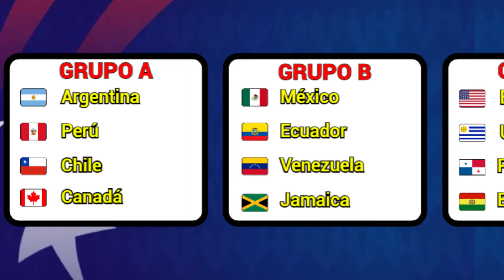TABLA DE POSICIONES y RESULTADOS HOY COPA AMÉRICA 2024 GRUPO A JORNADA 2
Conoce los RESULTADOS HOY y la TABLA DE POSICIONES AL MOMENTO en la COPA AMÉRICA 2024 además el RESUMEN y GOLES de los PARTIDOS en el GRUPO A en la JORNADA 2 Chile 0-1 Argentina RESUMEN y GOLES COPA AMÉRICA 2024 - Perú 0-1 Canadá RESUMEN y GOLES COPA AMÉRICA 2024 - PRÓXIMOS PARTIDOS COPA AMÉRICA 2024 - Ecuador vs Jamaica COPA AMÉRICA 2024 - Venezuela vs México COPA AMÉRICA 2024

RESULTADOS HOY COPA AMÉRICA 2024

PERÚ 0-1 CANADÁ Goles: CANADÁ Jonathan David
CHILE 0-1 ARGENTINA Goles: ARGENTINA Lautaro Martínez

POSICIONES GRUPO A COPA AMÉRICA 2024

Argentina   6 PTS
Canadá   3 PTS
Chile   1 PTS
Perú   1 PTS

PARTIDOS COPA AMÉRICA 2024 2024 Miércoles 26 de Junio

Ecuador vs Jamaica 16:00 HRS
Venezuela vs México 19:00 HRS

ARGENTINA le GANA 1-0 a CHILE con GOL de ÚLTIMO MINUTO de LAUTARO MARTÍNEZ en la COPA AMÉRICA 2024
HISTORICO TRIUNFO de CANADÁ 1-0 ante PERÚ con GOL de JONATHAN DAVID en la COPA AMÉRICA 2024